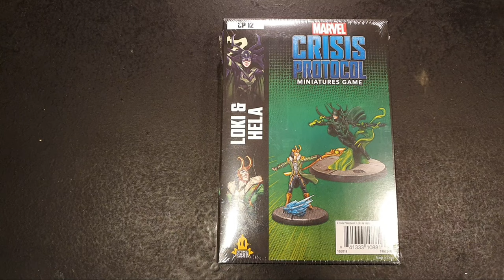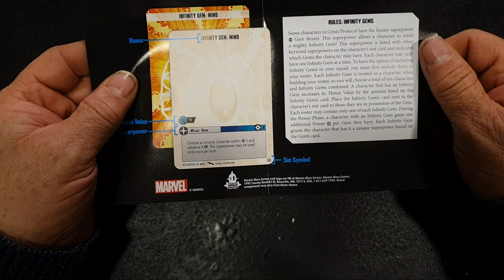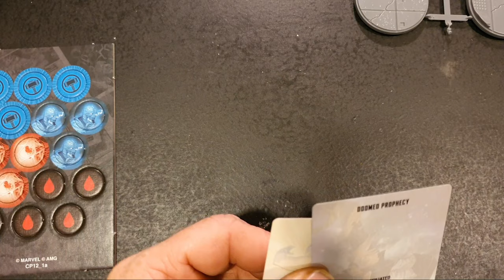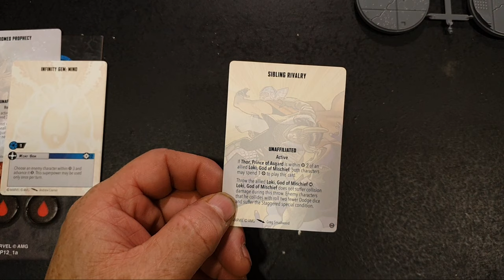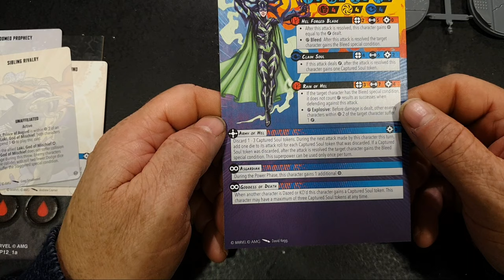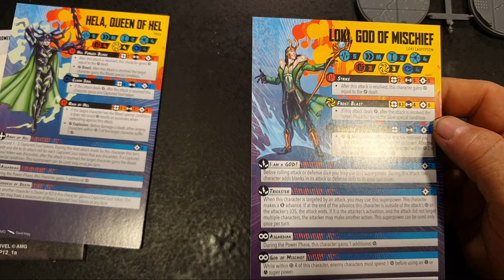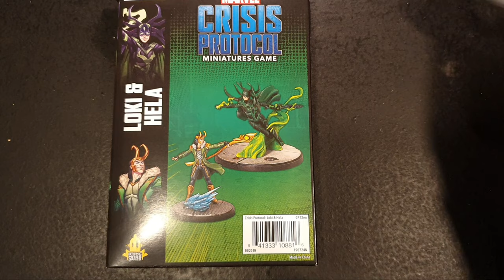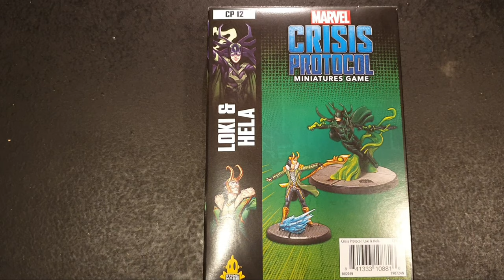Loki and Hela Expansion. Atomic Mass Games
Here is my look at the Loki and Hela Expansion for Marvel Crisis Protocol from Atomic Mass Games.

Below are links to a few sites and YouTube channels that are ideal for getting the most out of the game and don’t forget to join the guys from Atomic Mass Studios every Thursday at 1pm PST for their excellent live Twitch streams over on Twitch TV.